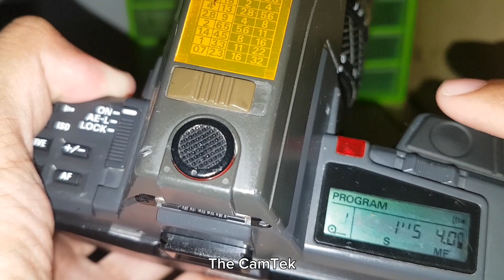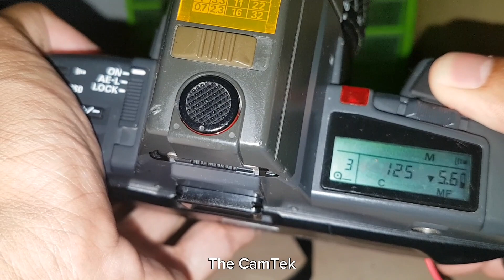How to load the Film Properly